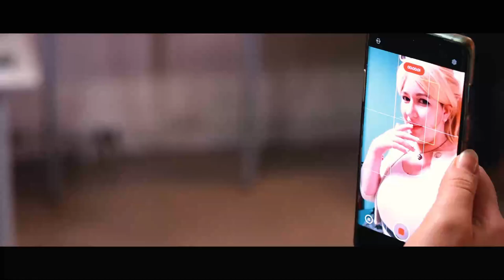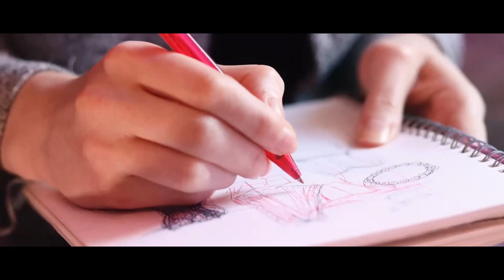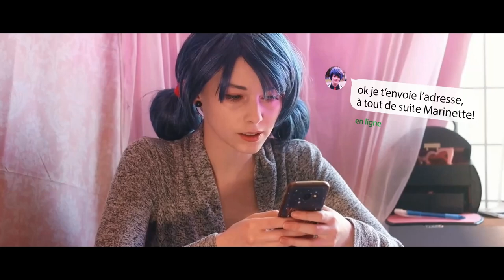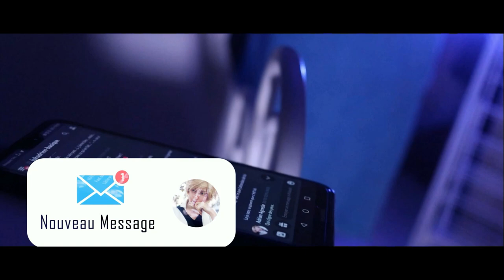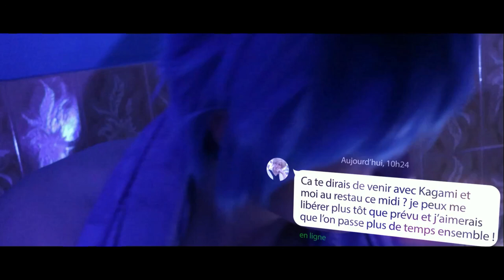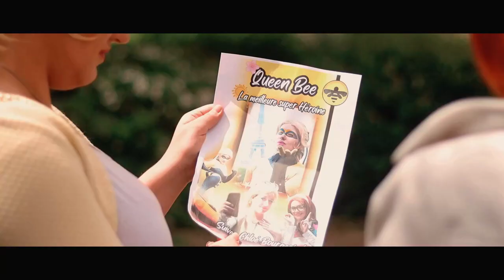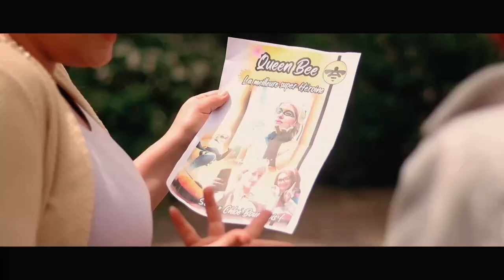EPISODE 3 SAISON 2 - Qui sera l'Akumatisé ? - MIRACLE DREAM [SUBTITLE]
MIRACLE DREAM - Saison 2 [ NEW ]

Nous contacter ?

EQUIPE TECHNIQUE
o ► Camera : Julian katsuya / Vincent Logriam / ETC